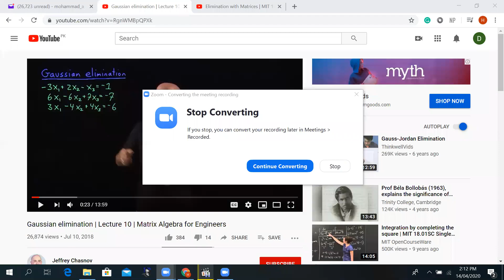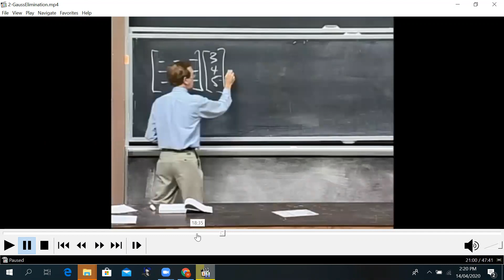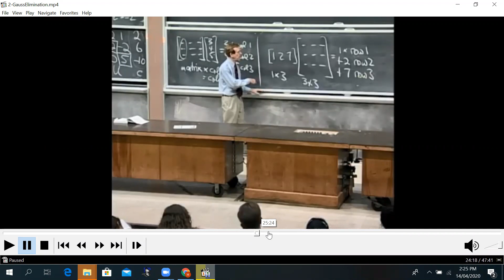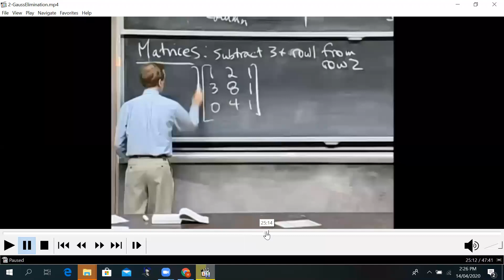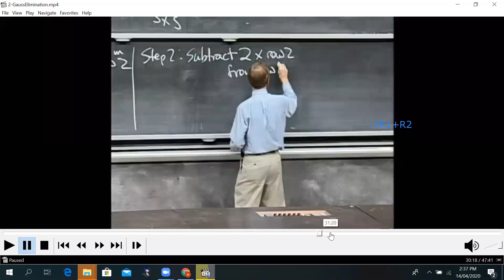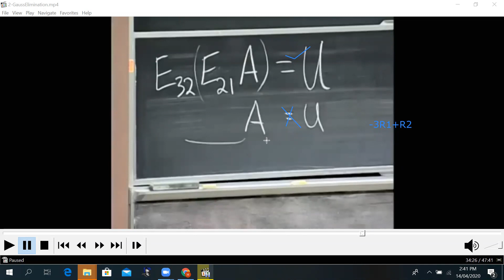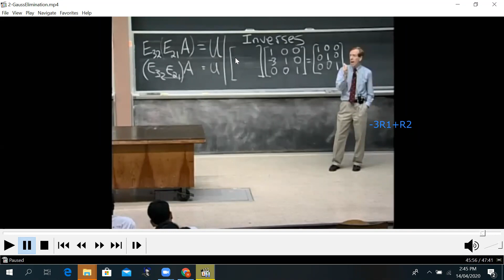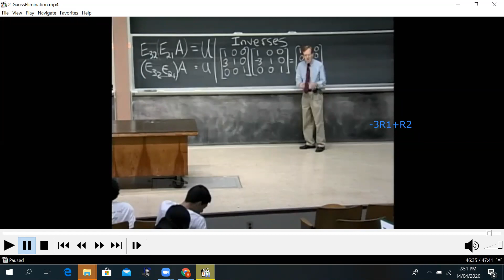Sixth Lecture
Let us see how to solve Ax=b algebraically, I mean to say using Gaussian Elimination.